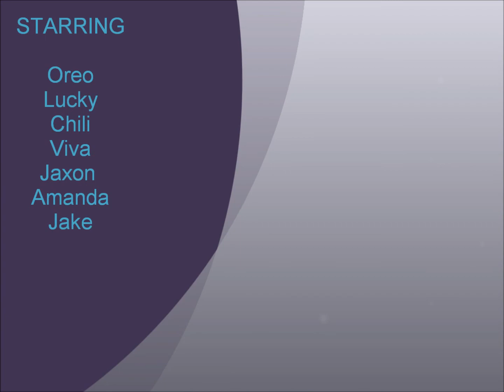Oero's First Year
This is a picture slideshow of our oldest cats first year with our family!